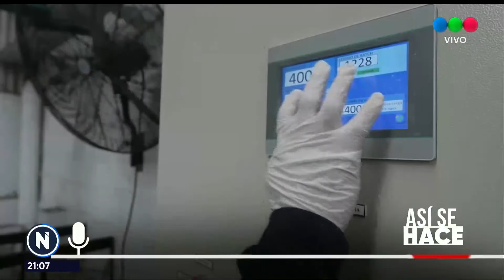ASÍ SE HACE: jabón líquido para la ropa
¿Cuántas cosas forman parte de nuestro día a día y no sabemos cómo se hacen?

¡Telefe Santa Fe te lo cuenta!

En este capítulo: jabón líquido para la ropa